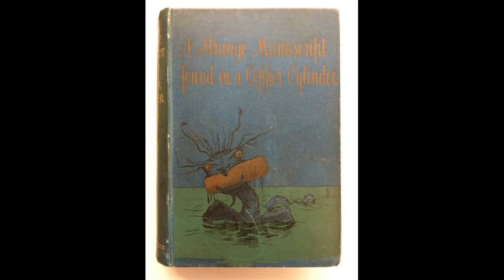The Weird and the Wonderful CCXXVIII:A Strange Manuscript Found in a Copper Cylinder by JamesDeMille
James De Mille was a Canadian novelist, professor and author of sensational romances, historical novels and comedies, most if not all of the thirty books he published during his life being relegated, like their author, into near absolute obscurity. If De Mille lives on at all in public memory, it is through a novel published eight years after his death.

"A Strange Manuscript Found in a Copper Cylinder" is the story of a manuscript found at sea, a story of shipwreck, cannibalism, shipwreck in a different, lost island, even more cannibalism and of a bizarre society honouring darkness, death, poverty and unrequited love, where the author of said manuscript must find a way to avoid being "honoured" with these blessings, and try to keep his precious self whole before he can mayhaps escape on the back of a pterodactyl.

Also a bit of a correction: I accidentally misread the line "when they all crawl into their dark holes to avoid it" as "and when they all crawl into their dark holes to avoid it", I didn't catch this during recording but the video was basically done at that point and I wasn't able to re-record that bit.